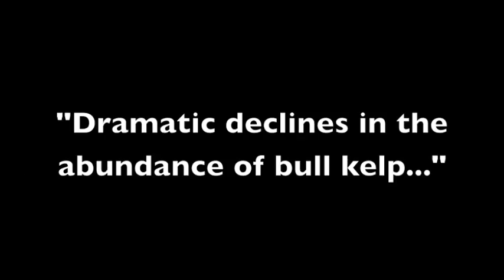Hold Fast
A short video I made as my final project for an awesome course called Scientific Filmmaking. My first film.
A special thanks to: Colin Bates and Jeff Morales for their guidance and wisdom; BMSC for the opportunity; Lauran Liggan, Sam Starko, Louis Druehl, Ryan Mathieson, and Kelly Clement for their willingness in being filmed and all of their knowledge. I also want to thank Siobhan Gray and Jake for taking me out snorkeling, Guilliermo Ferrero and Val O'Shea for use of photographs, Jeff Yu and Lydia Alemu for assistance during filming, and the Scientific Filmmaking class of 2014, it was a blast.